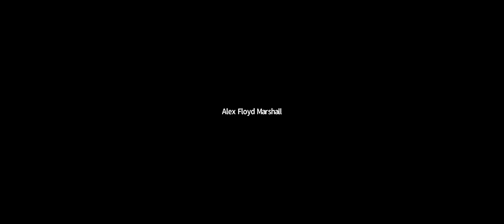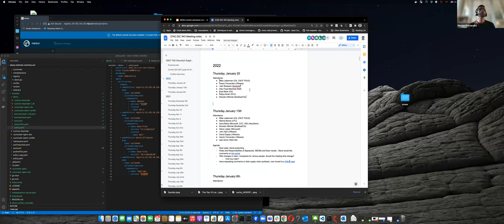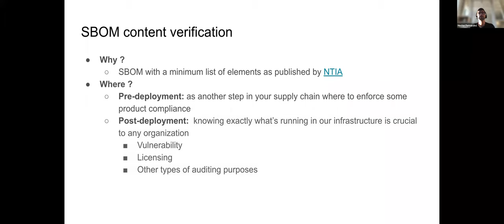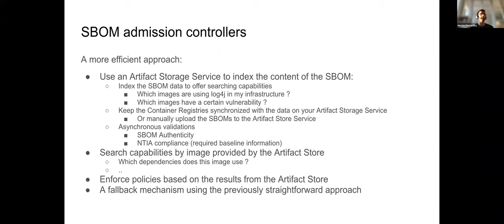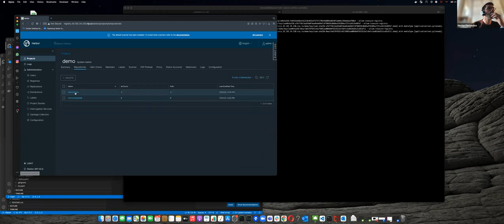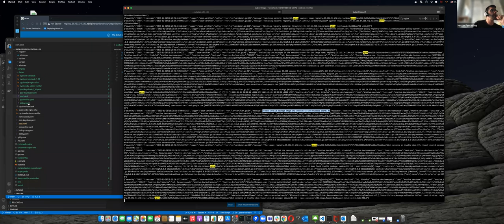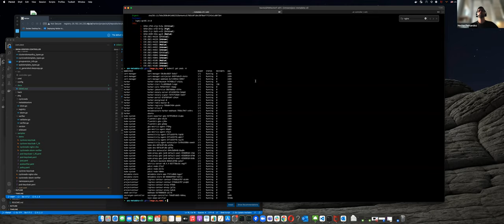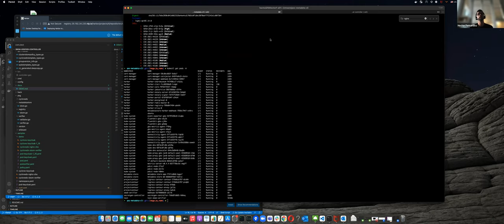TAG Security Supply Chain WG 2022-01-20